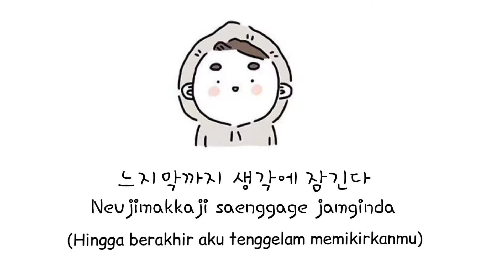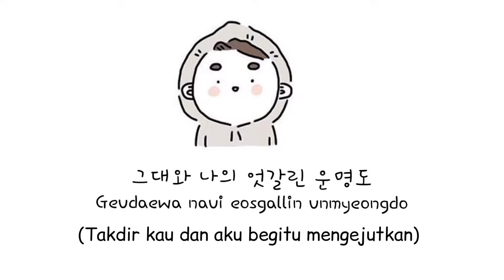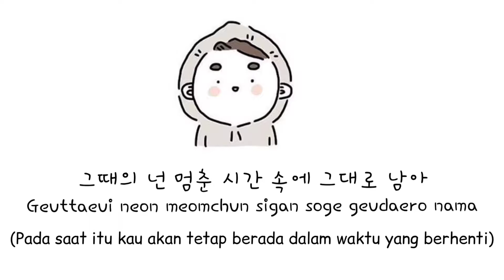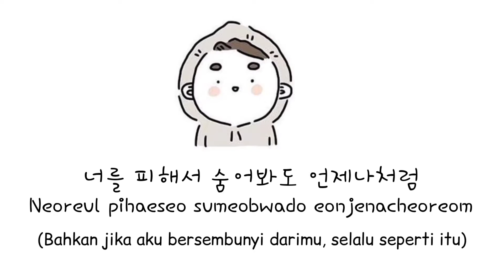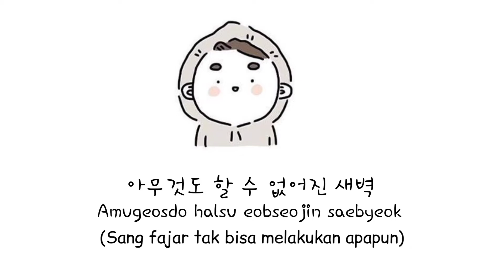(LIRIK + TERJEMAHAN)Yang Da Il (양다일) – Diary Of Dawn (새벽일기) Tale Of The Nine Tailed 구미호뎐 OST part 4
Hope you Enjoy hear the song 😊
Coment for request song 🎶

Cmiw guys,,😊